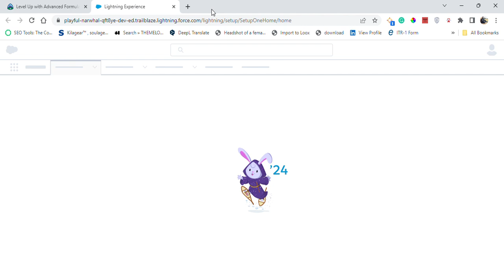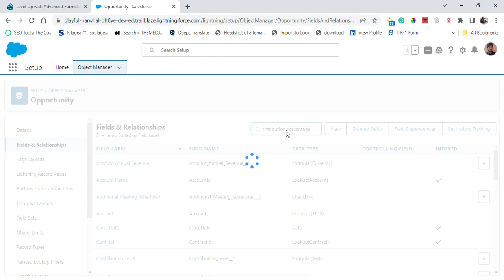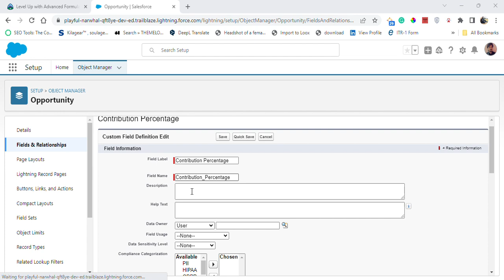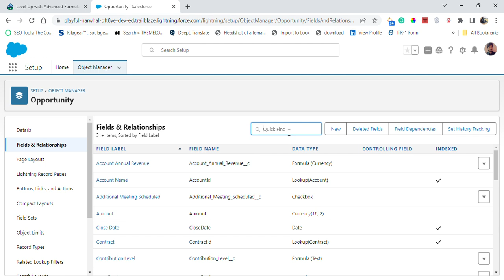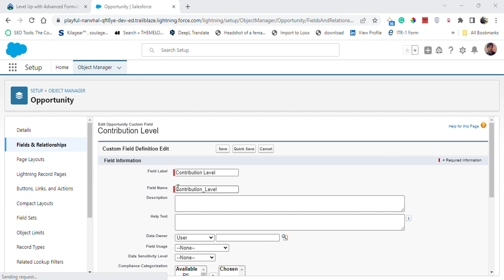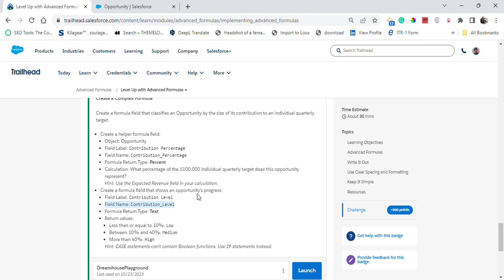Advanced Formulas | Salesforce Trailhead | Level Up with Advanced Formulas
Module: Advanced Formulas ( Challenge 6 )
Learn how to write clean, easy-to-understand formulas for complex use cases.
Unit-6: Level Up with Advanced Formulas
Solution of Salesforce Trailhead -  Level Up with Advanced Formulas

In this Advanced Formulas Salesforce Trailhead video, you'll learn how to use Advanced Formulas to increase your sales success.

If you're looking to level up your Salesforce skills, then this is the video for you! In thisAdvanced Formulas Salesforce Trailhead video, you'll learn how to use Advanced Formulas to increase your sales success. You'll learn how to use Advanced Formulas to create powerful sales leads, capture customer data, and much more.

salesforce
salesforce developer
salesforce crm
salesforce cpq
salesforce intergation
salesforce trailhead

trailhead salesforce
trailhead

Connect On:-